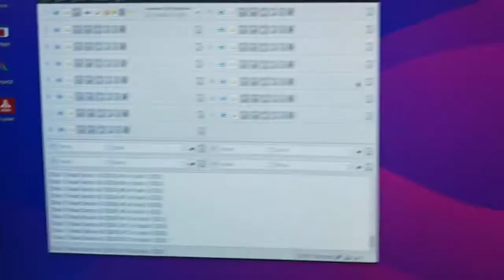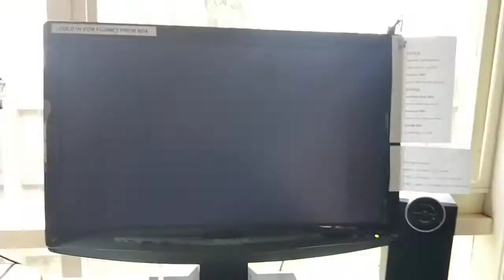RespeQt Pi400 and 600XL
A quick demonstration of the RespeQt peripheral emulator software running on my Pi400 connected to my Atari 600XL via a home made SIO2USB cable based on the FT232 chipset.